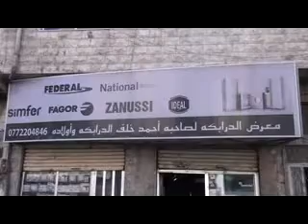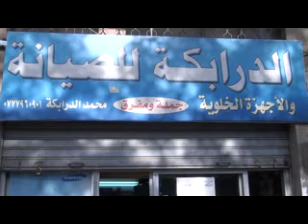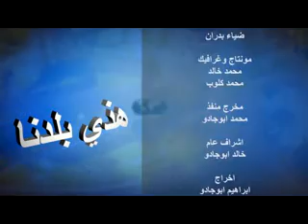برنامج هذي بلدنا - السيد محمد أحمد الدرابكه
تقديم : د.خالد داوود
مونتاج وجرافيك : دينا الفاعوري .
اخراج : ابراهيم ابو جادو